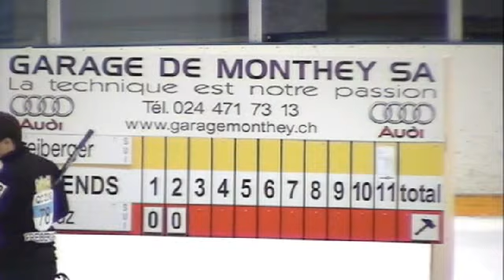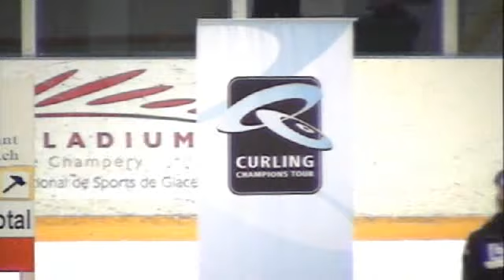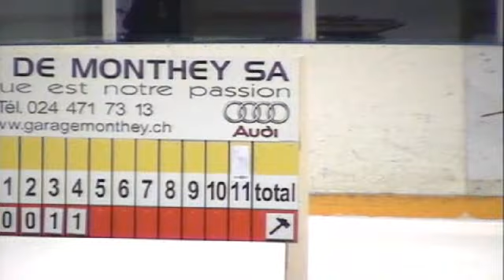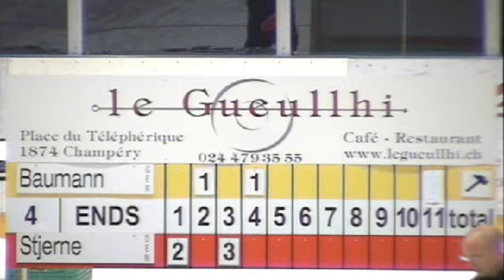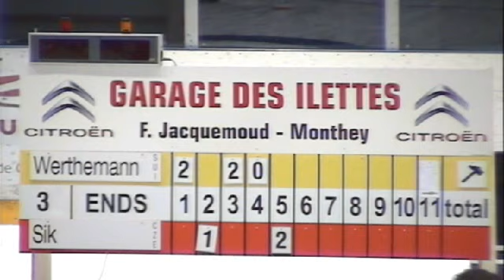2012 Curling Masters Champéry | Quarterfinal | Eriksson (SWE) -Hasselborg (SWE)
Curling Champions Tour 2012
Masters Champéry  Quarter Eriksson-Hasselborg